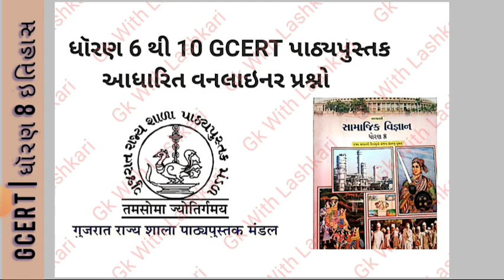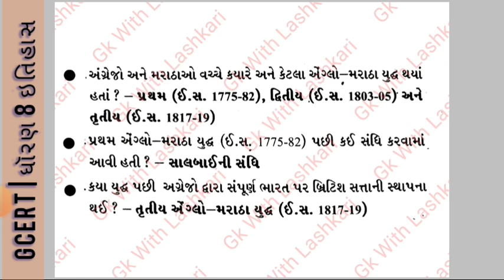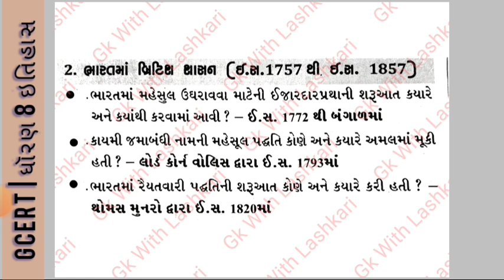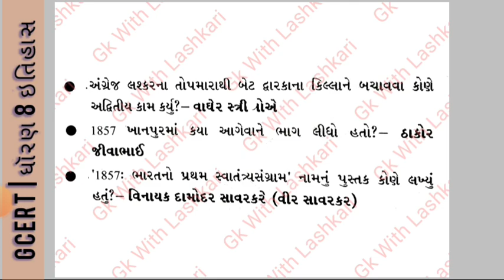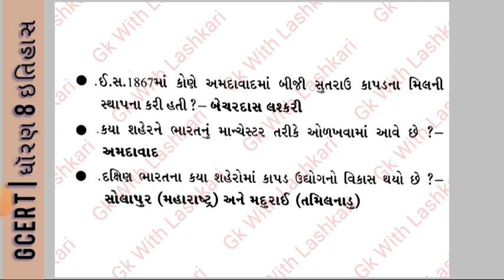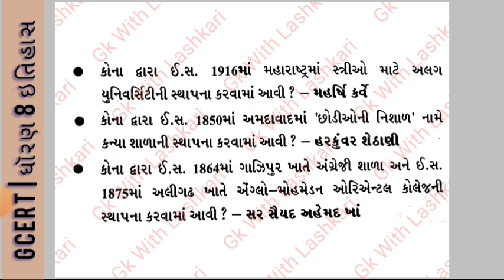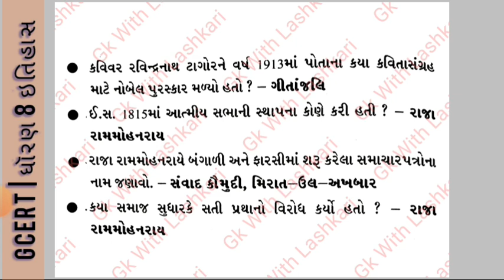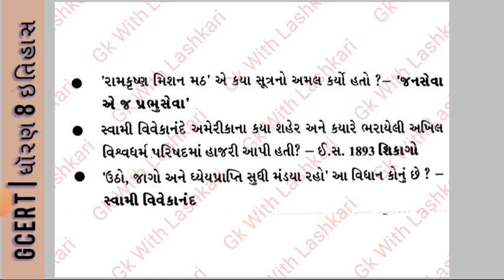GCERT | વન લાઇનર પ્રશ્નો | Part-15 | ધૉરણ 8 ઇતિહાસ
GCERT વન લાઇનર
GUJARAT STATE EDUCATION BOARD
BOOK 6 TO 10 STD.

GkwithLashkari for Education is about learning for everyone, anywhere.
our channel for gujarat government exam preparation.

gcert part 14 link -

[ ] GCERT - વનલાઇનર | Std 6 TO 10

[ ] Talati - પુછાયેલા પ્રશ્નો
• old paper questions and answers

• gcert one liner question.
Helpfull for all gujarat government exam.
આવનાર તમામ ભરતી માટે ઉપયોગી થશે.

• તલાટી જુનિયર ક્લાર્ક પરીક્ષા માટે ખુબ ઉપયોગી.

gujarat government exam preparation.